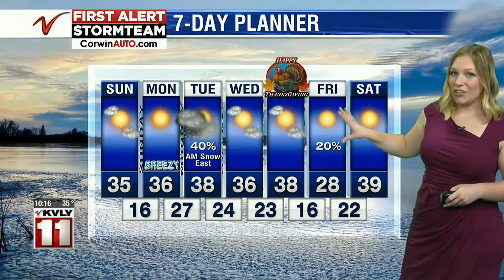Weather 1000PM Weather November 21